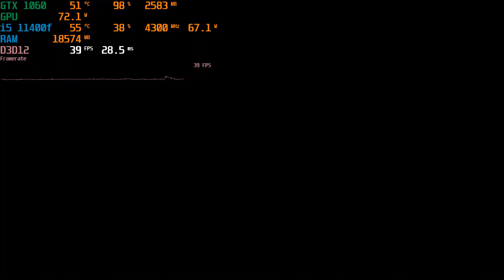GTX 1060 3gb | i5 11400f | Need for Speed Unbound | All Settings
1920x1080(FHD) - GeForce Game Ready Driver: 531.41

ВАША ПОДДЕРЖКА ДЛЯ МЕНЯ ОЧЕНЬ ВАЖНА!

Configuration PC:
i5 11400f